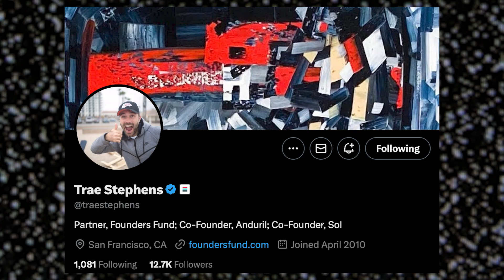Military Defense Has Taken Over The Tech Industry | PIRATE WIRES EP#9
EPISODE NINE: In this episode, Mike is joined by John Coogan and the Founder of Anduril Trae Stephens. We discuss the history of defense companies, how the tech startup Anduril became a player in the defense industry, the shift in opinion working with the government, and what the future of tech defense holds.

Featuring Mike Solana , John Coogan, Trae Stephens.

TIMESTAMPS:

0:00 - Intro
0:25 - Welcome John & Trae to the show! Preview of John's documentary on YT - Link in Description
2:55 - History Of Defense Companies
8:35 - What Does The Defense Industry Look Like Today?
12:40 - Competing With The Big Companies As A Startup
21:15 - Talking To Congress
23:20 - Will There Be New Players In The Space?
26:30 - Changes At Founders Fund To Accommodate Anduril
28:30 - Project Maven
37:15 - Tech Industry Has Zero Power In San Francisco
40:15 - The Dream Team Needed To Make Anduril A Success
45:45 - What's Next For Defense Industry?
51:30 - Go Watch John's Documentary on YouTube! And Follow John & Trae On Twitter (X)
51:50 - See You Next Week! Pirate Wires Podcast Every Friday!!